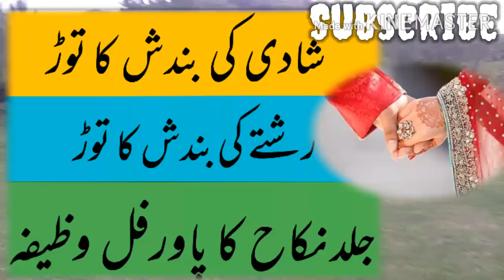Shadi ki bandish ka powerfull wazifa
Dear followers is video mn ap ko shadi mn rukawat ka powerfull wazifa bataya gaya hay...